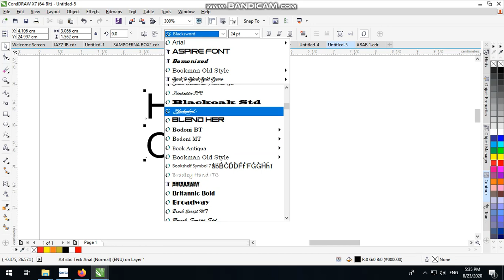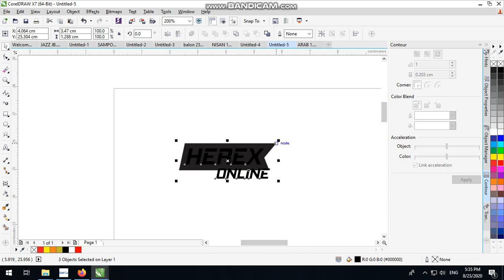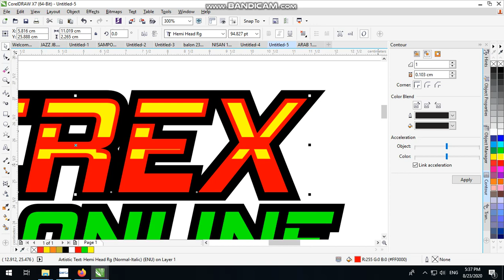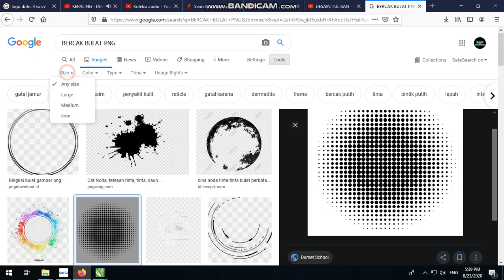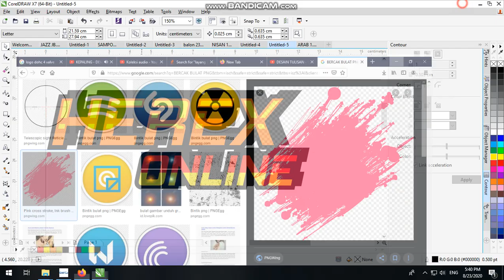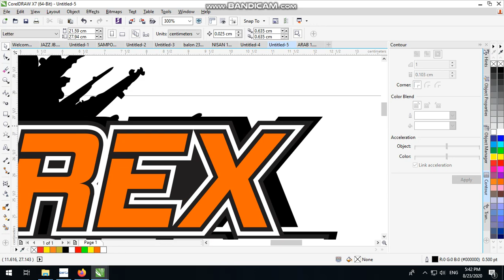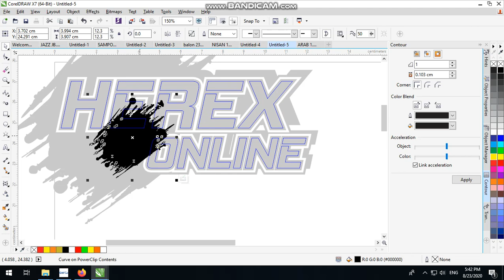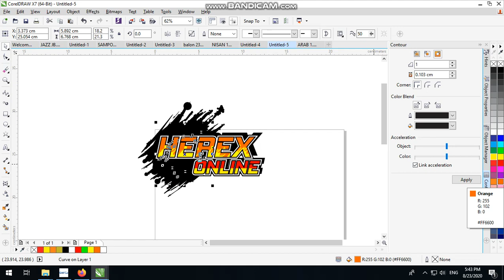Desain Tulisan Racing Herex Online by corel draw